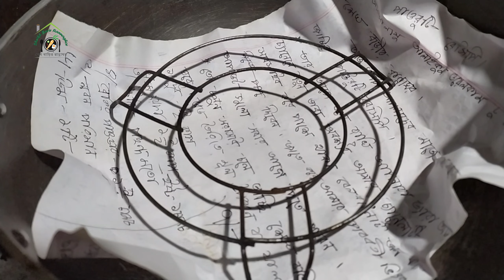গ্যাসের চুলায় নরম তুলতুলে অরেন্জ স্পন্জ কেক রেসিপি | Orange Sponge Cake Recipe by Sumi RS..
আসসালামু আলাইকুম...
আজকে আপনাদের মাঝে নিয়ে এসেছি  গ্যাসের চুলায় নরম তুলতুলে অরেন্জ স্পন্জ কেক রেসিপি তাই আপনাদের কাছে আমার  অনুরোধ ভিডিও টি সম্পূর্ণ না টেনে দেখার অনুরোধ রইলো।
ধন্যবাদ 🌸

আমাদের অন্য রেসিপির ভিডিও লিঙ্কঃ